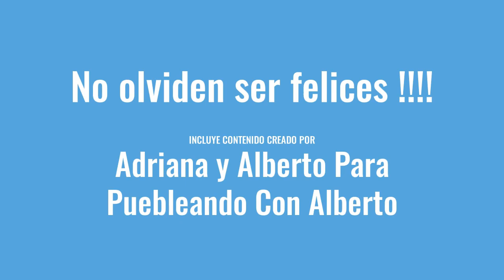Zempoala Hidalgo(Desfile De Día De Muertos 2023)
En la localidad el turismo cultural es el principal atractivo para los turistas, los cuales se interesan especialmente por los Arcos del Padre Tembleque. Una parte de la memoria del destino en su cotidianidad ofrece para los que gustan de las tradiciones, la visita a las bien conservadas ​Haciendas destacando San Juan Pueblilla donde se elabora cerveza artesanal que se puede comprar y degustar en su fábrica; la Hacienda de Santa Maria Tecajete donde se observa la producción del pulque y puede realizarse la cata de la bebida, aunado a lo anterior para los amantes de la fiesta brava como una expresión del arte y la cultura, en las Haciendas ganaderas de Cieneguilla y Montecristo se realizan visitas guiadas para ver a los toros de lidia en su entorno y presenciar suertes charras que gozan de gran popularidad en la región;  y de manera programada, disfrutar de una tarde taurina con banda de viento y degustación gastronómica.